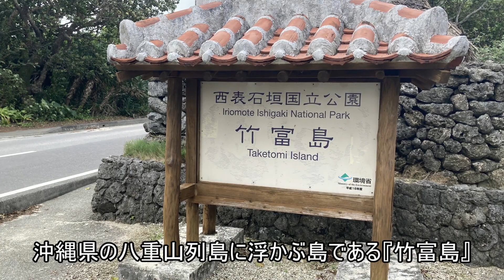竹富島 ランニング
沖縄県の竹富島を走るランニング風景

距離：約6.1km

■BGMの出典
・OtoLogic
曲名：気分一新

曲名：LIGHTNESS